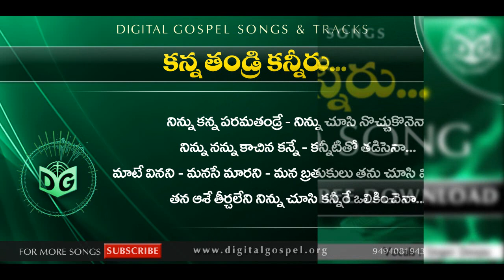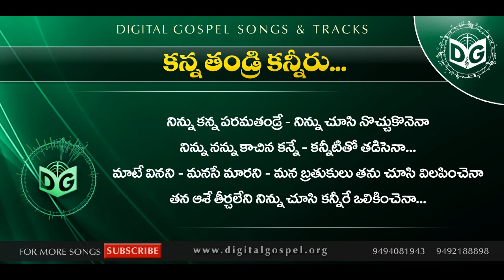Kanna Thandri Kanneeru - Telugu Christian Audio Song || Nuthan Babu, Deepu,Sagar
》》》》》【 శుభవార్త  】《《《《《